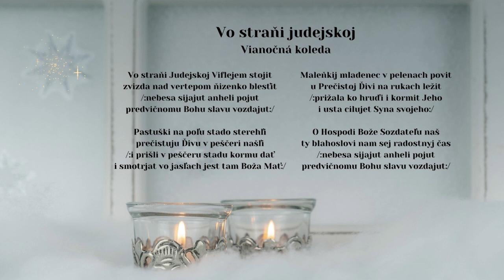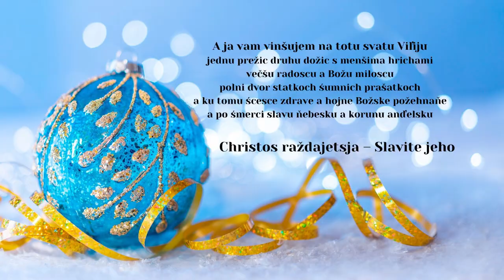VIDUMANEC Kuzmice, Vo strani judejskoj, koleda + vianočný vinš, Videorohaľ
Folklórna skupina Vidumaňec vznikla v máji v roku 2003 zo skupiny žien a dievčat, v jeseni pribudla aj mužská spevácka skupina. V roku 2017 vydali v hudobnom vydavateľstve VIDEOROHAĽ vianočné CD - Viflejemi novina, z ktorého si postupne vypočujete všetky koledy.

Účinkovali: PhDr. Dudičová Bernardína, Ing. Mačajová Bernardína, Mgr. Gizelová Bernardína, Bc. Nováková Simona, Ing. Rabatinová Marcela, Urmacherová Mária, Herteľová Helena, Urmacherová Martina, Bartošová Anna, Dudič Michal, Tóth Štefan, Stoklas Ladislav, Socha Ján, Ninač Jozef, Mgr. Horňák Marek, Vysokai Michal, Bartoš Jozef Jašličkáre: Urmacher Július, Németh Dávid, Horňák Marek ml., Gizela Marcel, Gizela Matúš